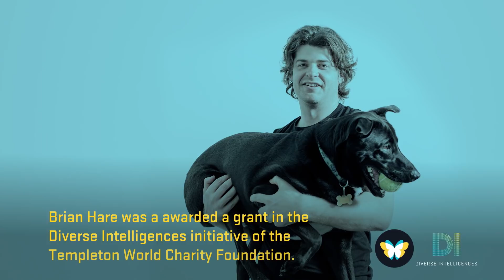Putting Our Heads Together | A Global Community to Study Animal Cognition | Stories of Impact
How does intelligence happen? How does it evolve? Why do different species solve problems in different ways?

If you want to understand human behaviors, animals often have answers for us. But so far, there has been little research on how cognition and psychology evolve. Supported by a grant from the Templeton World Charity Foundation's Diverse Initiative, Duke University's Brian Hare plans to change this. His game changing-tool will allow scientists to collaborate on questions of animal cognition not possible in the past.

Be the first to know about RFPs, upcoming grants and opportunities.